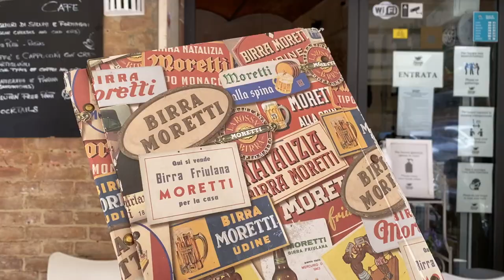Siena, Heart of Tuscany I Inside Siena's DuomoI Vegan Friendly Travel Vlog 4K I offbeat Italy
In this part of Let’s go to Italy series, I take you to Siena, considered heart of Tuscany,  famous for it’s Duomo and Central D Shaped Piazza . Along with exploring the city and I will show you some nice vegan cafes and restaurants.

Cafes and Restaurants visited:
Cafe Blandis & Wine Bar

I am an enthusiastic traveler dwindling between vegetarianism and veganism and always on a lookout for interesting vegan places wherever  I travel. Yeah yeah I know, there are Vegan burgers at McDonalds or Veggie Patty Sub almost in every country, but can travel be complete without delicious fulfilling meals???
For me experiencing the local flavours and cuisines are a big part of my whole travel experience, hence I take you to the hunt for nice vegetarian and vegan places across the Europe :)